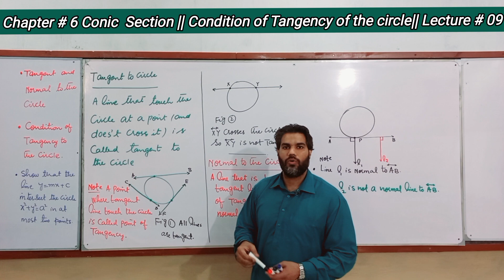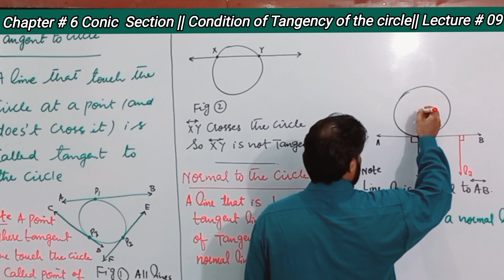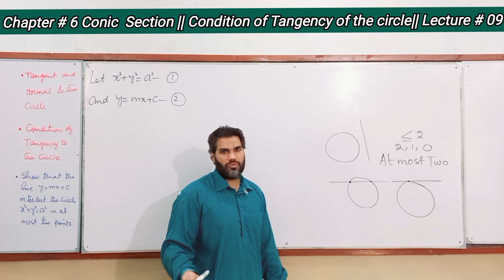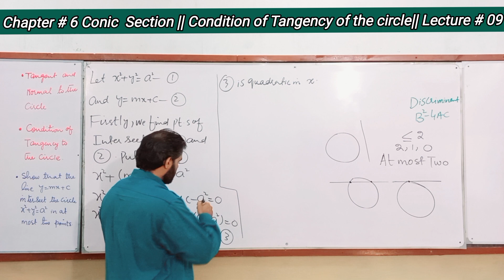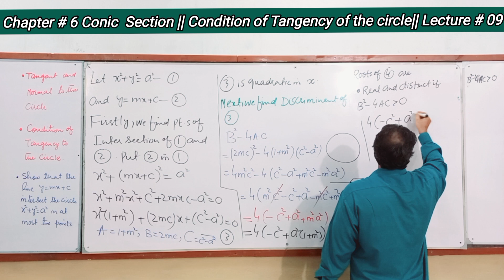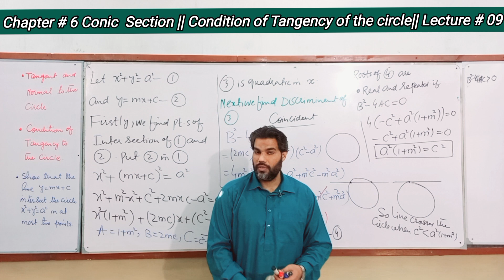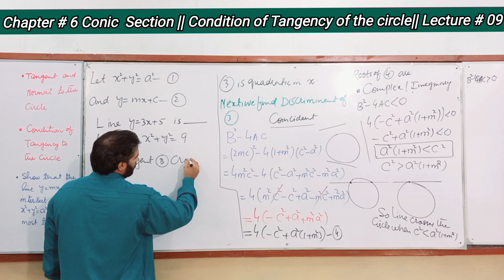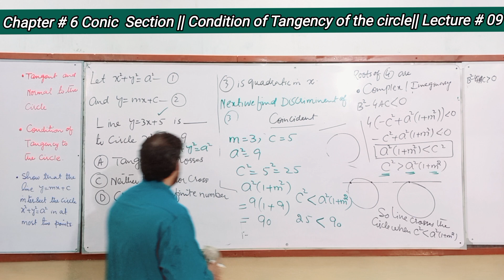Ch#6 Conic Section|| Condition of Tangency of line to the circle || Tangent and Normal to the circle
CHAPTER # 6 CONIC SECTION || CLASS 12 MATHEMATICS|| CALCULUS II
LECTURE # 09
TOPIC: CONDITION OF TANGENCY OF A LINE TO THE CIRCLE
In this lecture I shall discuss
(1) How to define tangent and normal to the circle?
(2) Condition of Tangency of line to the circle
 that will be used in Exercise# 6.2 of chapter# 6 Conic Section.
This video may be help for students who are
(1) studying class 12th Mathematics and doing I.C.S, G.SC, F.SC Pre-Engineering.
(2) studying class 11th and 12th Mathematics and prepare their selves for CBSE exams.
(3) Preparing for JEE MAIN or JEE ADVANCED
In this play list you can find following topics.
(i). Concept of cone. How double right circular cone is different from a simple cone?
(ii).  Elements of cone.
(iii).  Conic Section (Circle, Ellipse, Parabola and Hyperbola)
(iv). General and standard form of equation of circle.
(v). Equation of tangent and normal to the circle
(vi). Condition of Tangency to the circle.
6.2.1 Parametric equations of Circle:
6.2.2 Position of point   with respect to a circle:
6.2.3 Length of tangent to a circle (Tangential distance):
6.2.4 Nature of points of intersection of line   and circle   :
6.2.5 Contact of two circles:
6.3.1 Parabola
6.3.2 Elements of Parabola:
6.3.3 Eccentricity of parabola:
6.3.4 Standard forms of parabola:
6.3.5 Tangent and normal to the parabola:
6.3.6 Condition of tangency to the parabolas:
6.3.7 Properties of a parabola:
6.3.7 Ellipse:
6.3.8 Elements of Ellipse:
6.3.9 Eccentricity of Ellipse:
6.3.10 Standard forms of Ellipse:
6.3.11 Tangent and normal to the Ellipse:
6.3.12 Condition of tangency to the Ellipse:
6.4.2 Hyperbola:
6.3.13 Elements of Hyperbola:
6.3.14 Eccentricity of Hyperbola:
6.3.15 Standard forms of Hyperbola:
6.3.16 Tangent and normal to the Hyperbola:
6.3.17 Condition of tangency to the Hyperbola:
6.3.18 Equation of Transformations
6.3.19 Degenerate Conic Section.